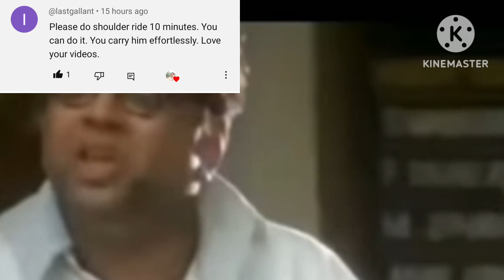My husband sat on my shoulder and did my makeup.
Friends today my husband sat on my shoulder and did my makeup thats what I shared with you in todays blog.